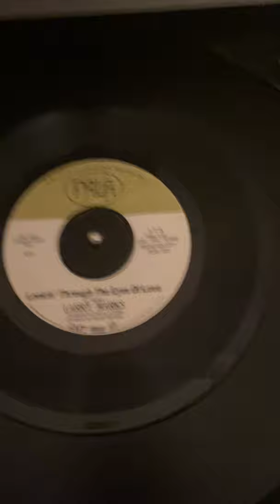Larry Marks Looking Through The Eyes of Love Pala